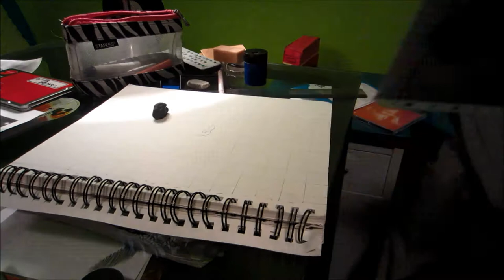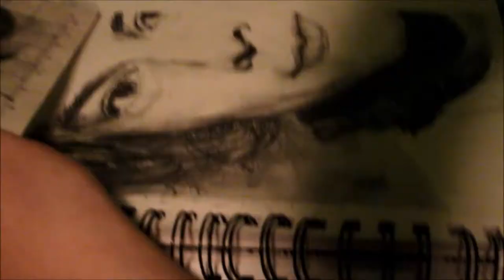Drawing Harry Styles